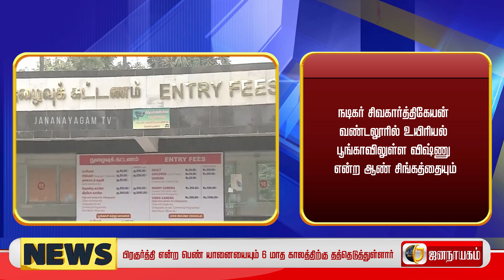வண்டலூர் உயிரியல் பூங்காவில் சிங்கம் யானையை தத்தெடுத்தார் சிவகார்த்திகேயன்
சென்னை அடுத்த வண்டலூரில் உள்ள அறிஞர் அண்ணா உயிரியல் பூங்காவில் சுமார் 2,452 விலங்குகள் பராமரிக்கப்பட்டு வருகின்றன. தென்கிழக்கு ஆசியாவில் உள்ள பெரிய பூங்காக்களில் இப்பூங்காவும் ஒன்று. பார்வையாளராக வந்து விலங்குகளை பார்ப்பதோடு மட்டுமல்லாமல் இங்கு உள்ள விலங்குகளோடு ஒரு சிறந்த பந்தத்தை அமைக்கும் விதமாக இப்பூங்கா, விலங்கு தத்தெடுப்பு திட்டத்தை நடைமுறைப்படுத்தி வருகிறது.